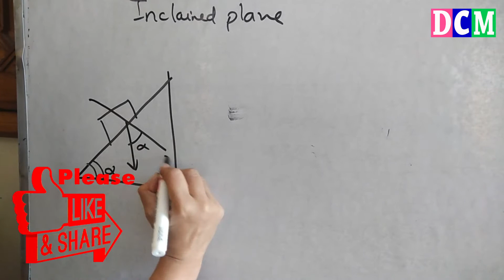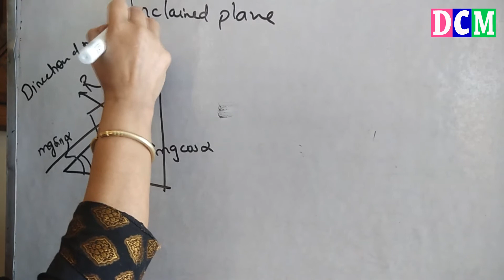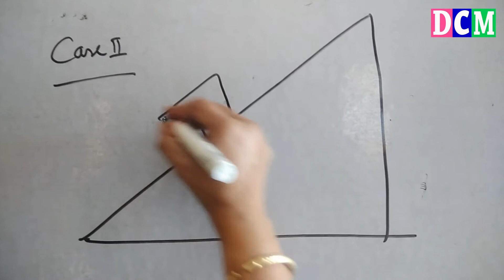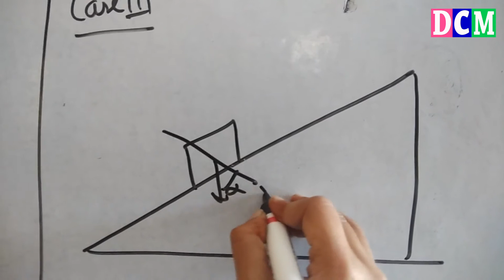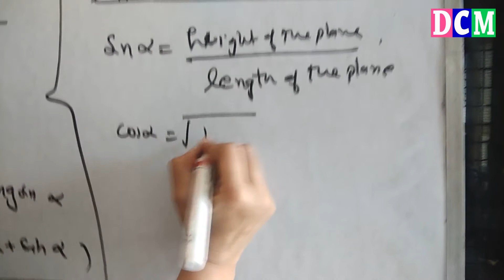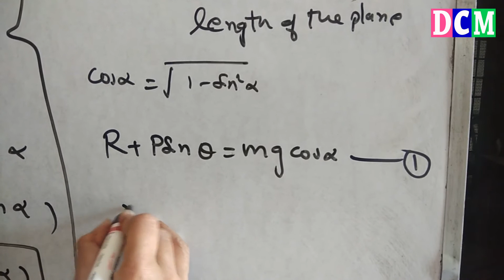inclination || Physics || for all students || most important but typical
Mathematics

English

Physics

Chemistry

Biology

Accounts

Etc.

Coaching.